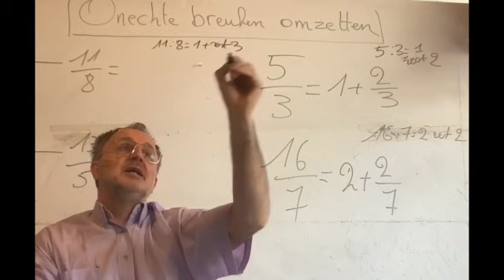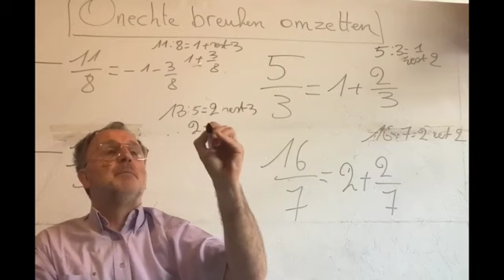2706 Omzetten van onechte breuken